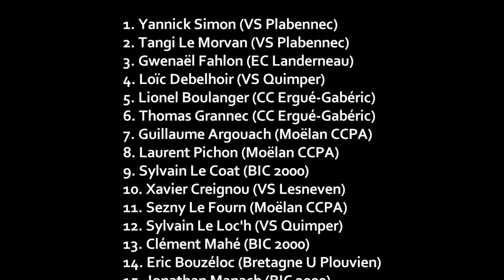championnat du Finistère 2003 de cyclisme sur route catégorie "junior"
Le 22 juin 2003, le championnat du Finistère FFC des "juniors" se déroulait à Concarneau sur une distance de 110 km.

Yannick Simon et Tangi Le Morvan du Vélo Sport de Plabennec s'étaient unis pour la victoire.
Le succès construit par ces deux jeunes Plabennecois est sans appel, ils ont mis leurs adversaires KO.
A l'arrivée, il leur restait à constater les dégâts : le 3ème est à trois minutes et seuls 10 coureurs finissent dans le même tour.
« La course d'équipe a payé, on a osé, cela nous a réussi». C'est ainsi que le vainqueur, Yannick Simon, résumait la superbe course qu'il venait d'effectuer en compagnie de Tangi Le Morvan.
Très sportivement, ce dernier rendait hommage à son camarade de club : «Je suis très heureux de sa victoire. C'est logique car il m'a pris en remorque une bonne partie de la course».
Ces deux juniors 1ère année ont fait preuve de beaucoup de culot. Il semble qu'ils avaient bien préparé leur affaire.
Les choses n'ont pas traîné par une chaleur accablante et sur un circuit très éprouvant. Après un cavalier seul de Xavier Creignou (VS Lesneven), quatre coureurs se joignaient à lui au 4ème des 22 tours de circuit : Jonathan Manach (BIC 2000), Alexandre Le Corre (ES Kerfeunteun), Yannick Simon (VS Plabennec), Loïc Debelhoir (VS Quimper). Le groupe des cinq voyait rappliquer 8 coureurs après 30 km de course : Gwenaël Fahlon et Xavier Cueff (EC Landerneau), Thomas Grannec et Lionel Boulanger (CC Ergué-Gabéric), Sylvain Le Coat (BIC 2000), Thomas Poupon (ES Kerfeunteun), Tangi Le Morvan (VS Plabennec) et Laurent Pichon (Moëlan CCPA).
Derrière, c'était la débandade, le peloton étant éparpillé sur l'ensemble du circuit. La mésentente s'installant dans le groupe de tête, les deux Plabennecois sortaient ensemble peu après le passage sur la ligne. La mi-course n'était pas encore atteinte. Leur coup de folie allait se transformer en chevauchée héroïque. Yannick Simon se montrait dans un grand jour, n'hésitant pas à attendre et encourager son camarade de club, un peu moins bien. Incapables de s'organiser, les poursuivants voyaient leur retard s'accumuler : 1' à la mi-course, puis rapidement 2' et bientôt 3' à 40 km de l'arrivée. Seul Gwenaël Fahlon parvenait à reprendre un peu de temps. Il passait à 2'30'' à 25 km de l'arrivée. Mais les deux fuyards avaient de la ressource et en remettaient un peu pour endiguer le retour du Landernéen. Sur le final, Yannick Simon accusait le coup et Tangi Le Morvan assurait l'essentiel du travail, permettant aux deux comparses de se présenter ensemble dans la rampe d'arrivée. Yannick Simon franchissait en tout logique la ligne en vainqueur devant Tangi Le Morvan.
Classement :
1. Yannick Simon (VS Plabennec)
2. Tangi Le Morvan (VS Plabennec) mt
3. Gwenaël Fahlon (EC Landerneau) à 3’
4. Loïc Debelhoir (VS Quimper)
5. Lionel Boulanger (CC Ergué-Gabéric)
6. Thomas Grannec (CC Ergué-Gabéric)
7. Guillaume Argouach (Moëlan CCPA)
8. Laurent Pichon (Moëlan CCPA)
9. Sylvain Le Coat (BIC 2000)
10. Xavier Creignou (VS Lesneven)
11. Sezny Le Fourn (Moëlan CCPA) à 1 tour
12. Sylvain Le Loc'h (VS Quimper)
13. Clément Mahé (BIC 2000)
14. Eric Bouzéloc (Bretagne U Plouvien)
15. Jonathan Manach (BIC 2000), ...
Autres coureurs présents : Fabien Keromnès et Clément Le Fur (BIC 2000), Mathieu Hourmant (CC Ergué-Gabéric), Alexandre Coquillon (VS Plabennec), Olivier Colin (UC Carhaix), Vincent Derrien (Vélo Vert lannionnais), J. Carpon (CC Ergué-Gabéric), Mathieu Pouliquen et Arnaud Lossouarn (VS Drennec), Johnny Cueff, Thibault Le Cras et Kevin Ollivier (EC Landerneau), Antoine Mazeau, David Le Guillou, Cédric Rivoal (VC Châteaulin), …

Art. du Télégramme : Licencié au VS Plabennec, un jeune cycliste Plouviennois vient de réussir une belle performance sportive en devenant champion du Finistère junior. Un titre acquis de haute lutte il y a une dizaine de jours, après une formidable course d'équipe.
Déjà bien en vue dans les pelotons depuis le début de saison et lors des années précédentes, Yannick Simon conforte les espoirs placés en lui. Pratiquant le vélo depuis une dizaine d'années déjà, les bons résultats du jeune Plouviennois aujourd'hui âgé de 17 ans, l'ont amené à être sélectionné dans l'équipe de Bretagne. Heureux de cette sélection, il a rapidement démontré qu'elle n'était pas usurpée et lors du championnat du Finistère qui s'est couru à Concarneau il y a une dizaine de jours, il s'est octroyé le titre de champion, grâce à son talent, "mais aussi avec la superbe aide de mes coéquipiers", tient-il à préciser modestement.
Ce superbe titre acquis, il va désormais pouvoir se consacrer à préparer les championnats de France sur piste, en espérant bien entendu briller. Ceux-ci se dérouleront du 8 au 15 juillet à Hyères. Pour la suite de la saison, Yannick envisage, outre quelques courses du secteur, de participer à quelques grandes courses nationales avec ses copains de la sélection du Finistère.